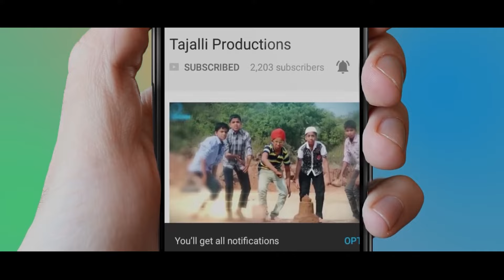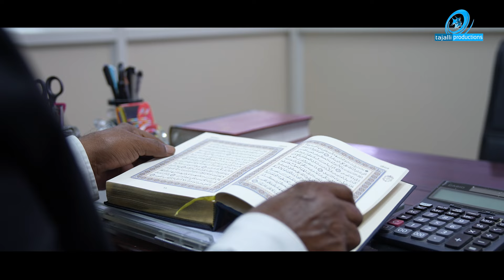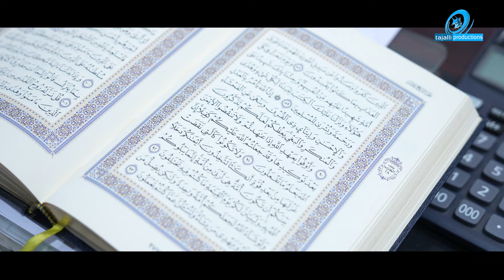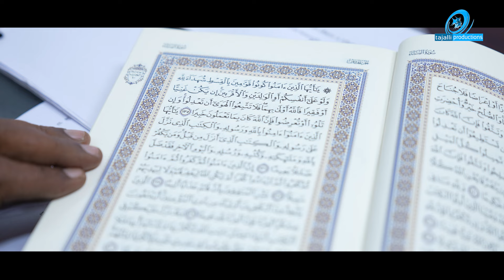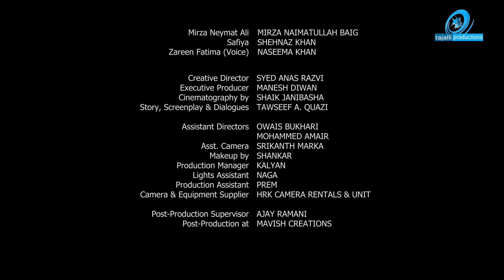Allah Ke Qanoon Ki Kitab - Al Quran || A Must Watch Urdu Short Film (9Min)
Allah Ke Qanoon Ki Kitab - Al Quran is a short film is a story of a famous lawyer, Adv. Durrani who gets schooled by his journalist friend, Nemat Ali about his corrupt legal practices. It emphasizes the importance of justice in the Holy Quran.

With special thanks to Advocate Uzair Ahmed Khan

Cast:
Hamid Kamal (Hyderabadi Actor)
Mirza Naimatullah Baig
Shehnaaz Khan
Naseema Khan (Voice)

Written, Directed & Edited by: Tawseef A. Quazi
DOP: Shaik Janibasha
Executive Producer: Manesh Diwan
Asst. Camera: Srikanth Marka
Production Manager: Kalyan
Production Asst: Prem
Post-Production Supervisor – Ajay Ramani
Post-Production at: Mavish Creations